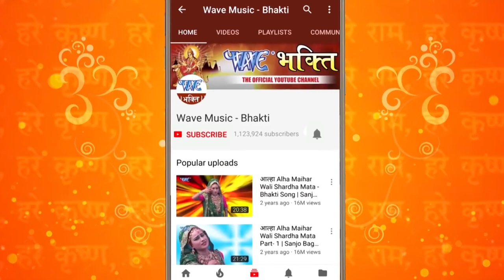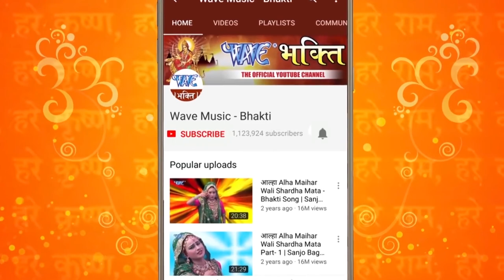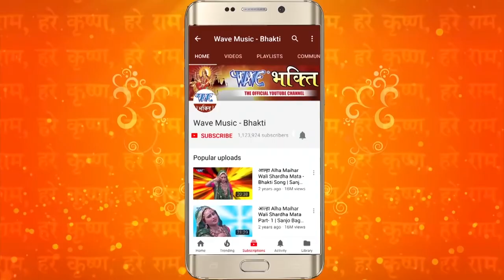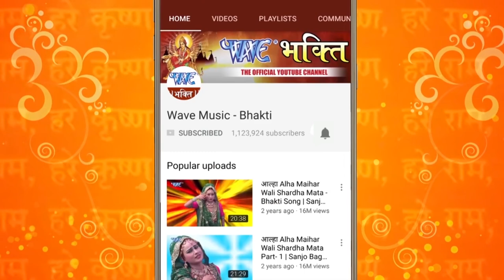हनुमान जयन्ती Special भजन !! नॉन स्टॉप हनुमान भजन !! Video Jukebox !! Hanuman Jayanti Bhajan 2023